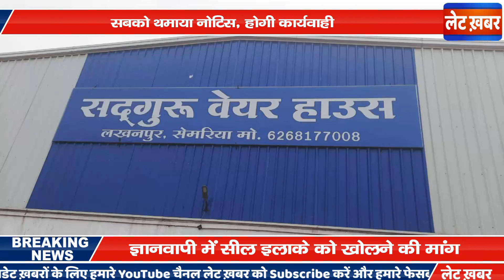रीवा- भ्रष्टाचारियों पर कलेक्टर की नजर, समिति प्रबंधक और स्वसहायता समूह अध्यक्ष को थमाया नोटिस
वास्तविकता क्या है इसे छुपाने का प्रयास करने वाले बिके हुए पत्रकारों से हमारा कोई सम्बन्ध नहीं है और न ही किसी नेता या पार्टी से !
यह जनता की आवाज है, आपकी आवाज है, निश्चित ही हम मिलकर सारे भ्रष्टाचार को उजागर करने  प्रयास करेंगे।

हमारे नंबर में मैसेज कर हमसे जुड़े, आपका साथ ही हमारी ताकत है